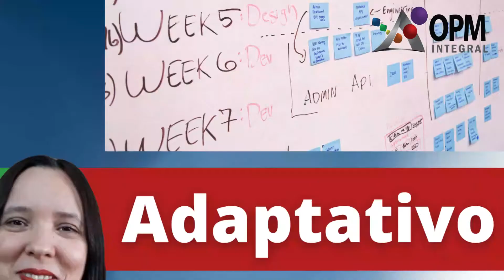Qué es una Oficina de Entrega de Valor (VDO) ⭐ Qué es un Centro de Excelencia Ágil (ACoE)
🔥 Conoce en este video qué es una Oficina de Entrega de Valor (VDO) o Centro de Excelencia Ágil (ACoE) según el PMBOK 7ma Edición. No te pierdas los vídeos del DICCIONARIO de Gestión de Proyectos para que aprendas los conceptos clave de la Dirección de Proyectos.

Espero que te resulte de mucha utilidad este video!! En este canal publico contenidos para que te ayuden a aplicar la Gerencia de Proyectos o  Gestión de Proyectos.

👉 ¡¡APRENDE sobre Project Management en este canal!!

✅ Estrategia y Proyectos: Conoce cómo es la integración de la estrategia empresarial con la ejecución de proyectos.

✅ Certificación PMP®: Conoce qué es la Certificación PMP®, cuáles son los requisitos y pasos para obtenerla, los detalles de los CAMBIOS del Examen PMP® 2021 y cómo prepararte para presentar el examen.

✅ Herramientas de Gestión de Proyectos: En esta lista encontrarás herramientas útiles para que la utilices en la gestión de tus proyectos.

✅ Claves en Proyectos: Esta lista muestra claves o mejores prácticas para ejecutar proyectos de sectores específicos.